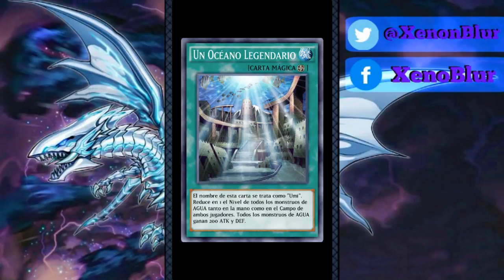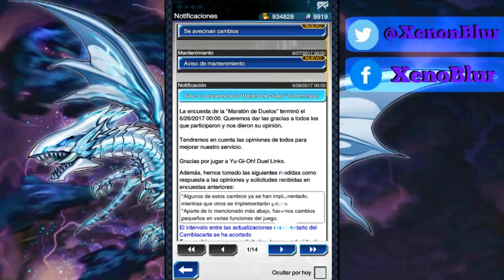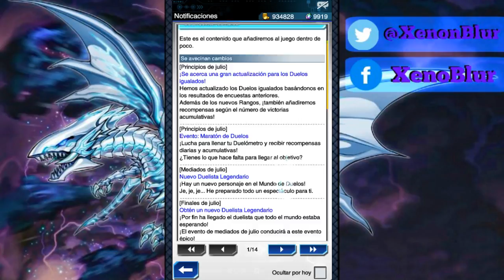Novedades de Julio | Yu-Gi-Oh! Duel Links en Español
Las noticias de Julio están aquí. Es casi un hecho de que al fin tendremos a Marik, pero antes de eso tendremos a un cazador raro, lo más probable que sea Arkana por la frase que ponen.
También en el futuro tendremos la opción de poner brillo a nuestras cartas del cambiacartas.